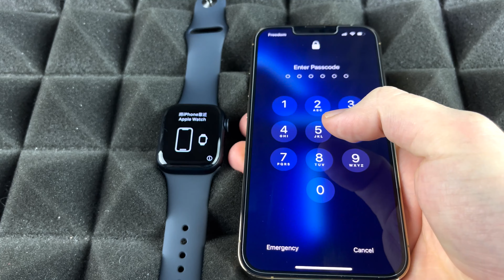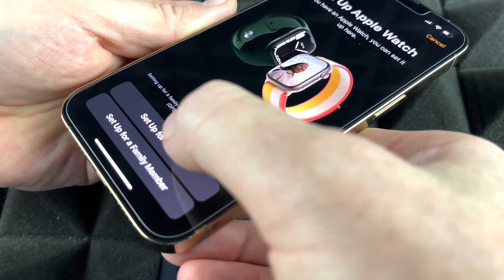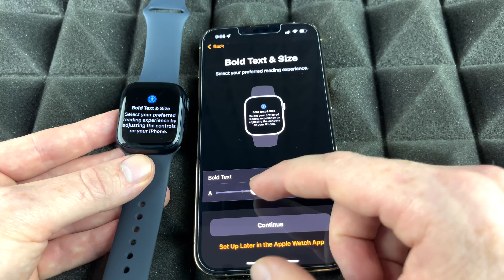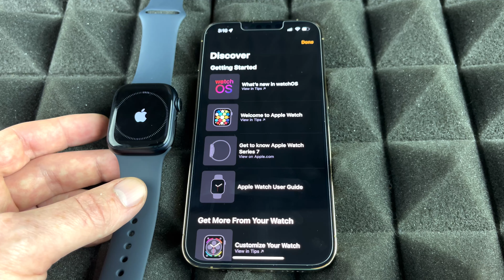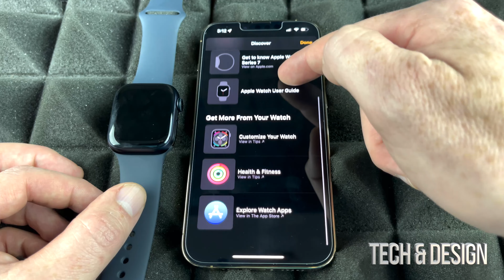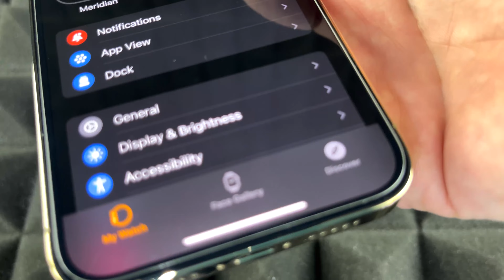How to Set Up Apple Watch in 2022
Apple Watch Guide